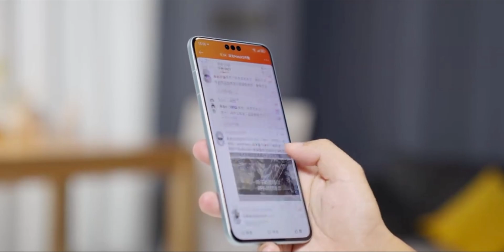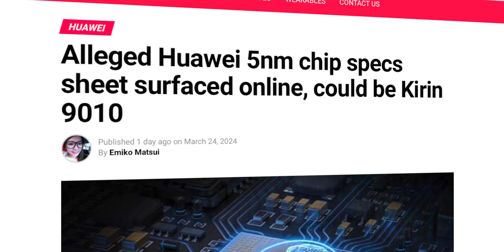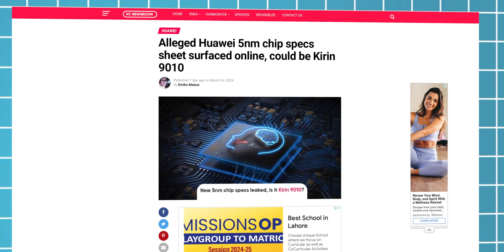Huawei P70 Pro - Better Than EVER !!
HEY GUYS,
So, I have a really good news which will surprise you all, and that is regarding the specs of the Huawei P70 Series which got leaked recently, So the great news is that Huawei is now making a new 5nm chip and some of the key specs of this alleged processor have already leaked online. The surfaced chipset might enter the real world as the most-awaited Kirin 9010. The alleged Kirin 9010 chipset has also appeared on Geekbench 6.0, scoring 1800 points for the single-core test and 4800 points for the multi-core test.

PEACE OUT